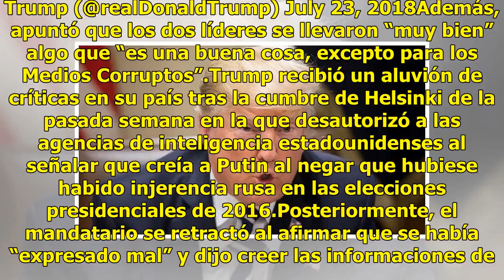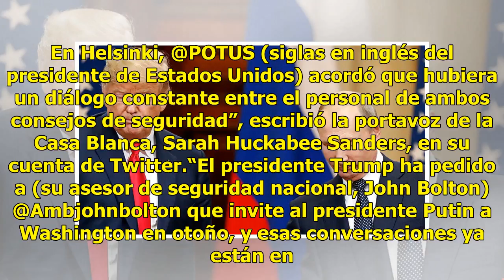Trump afirma que no cedió ‘nada’ ante Putin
El presidente estadounidense, Donald Trump, subrayó este lunes que no cedió “nada” en su encuentro con el presidente ruso, Vladimir Putin, una semana después de la polémica cumbre de Helsinki entre ambos mandatarios. Cuando escuchen a los Medios Falsos hablar de manera negativa sobre mi encuentro co...